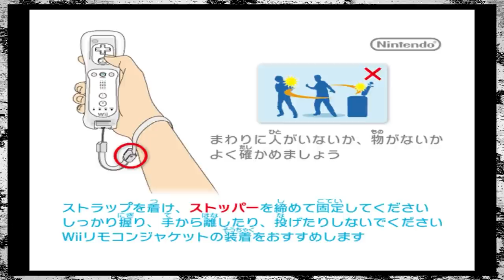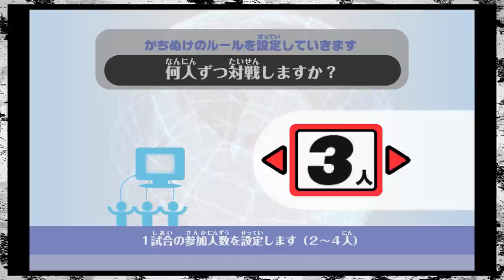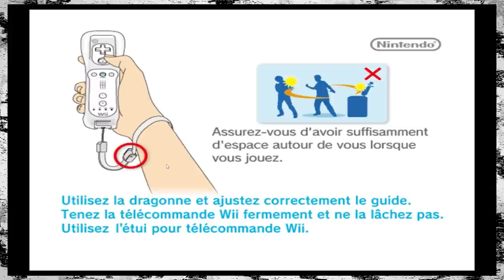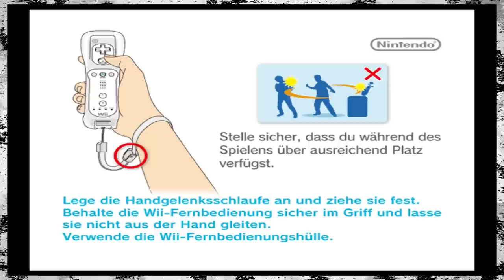The Brawl Announcer Except I Can't Understand Him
Alax takes a look at Super Smash Bros. Brawl in Japanese, French, Italian, German and Spanish... and not Korean because he couldn't make it work.